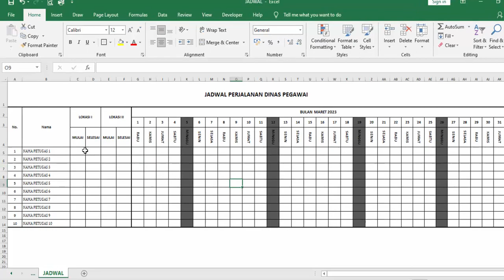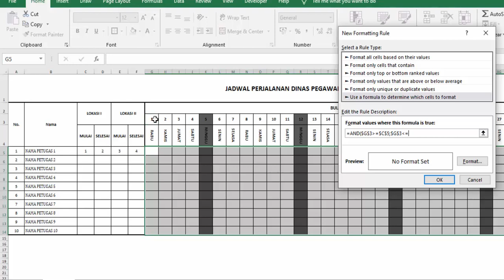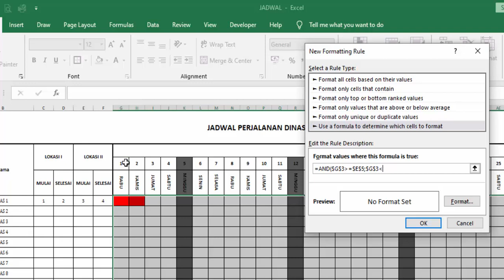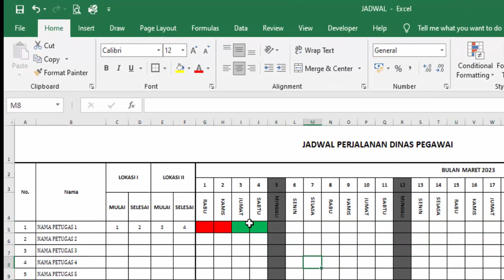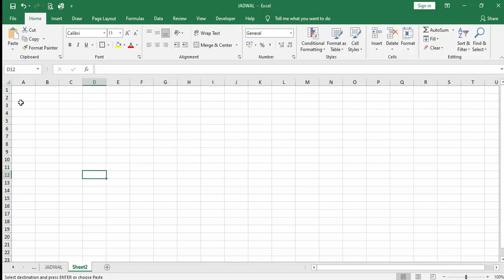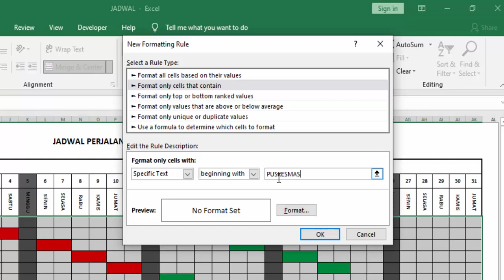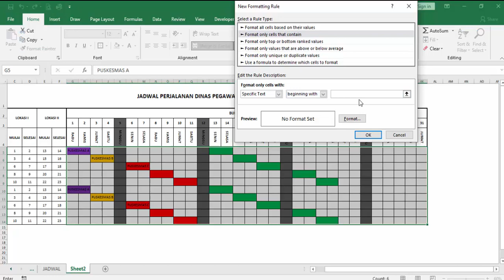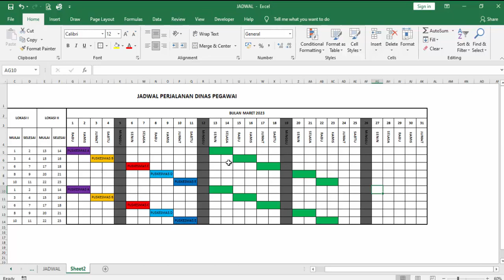Cara Buat Jadwal Perjalanan Dinas Otomatis di Excel @Sonny YT Channel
Cara membuat jadwal kerja 2 sift untuk 6 orang
Cara membuat jadwal kerja 2 sift 4 orang
Jadwal anti bentrok
Video ini membahas tentang cara membuat atau menyusun jadwal perjalanan dinas pegawai secara otomatis di excel dengan menggaunakan conditional formating